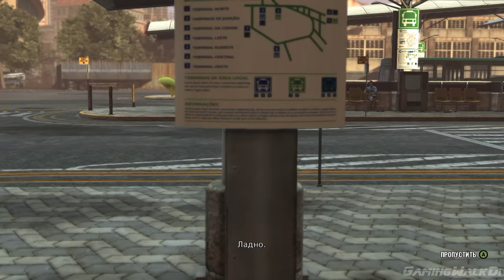Max Payne 3, Прохождение Без Комментариев - Часть 10: Эвакуация Фабианы [PC | 4K | 60FPS]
ГЛАВА 10: Либо Ведёшь, Либо Стреляешь, Сестрёнка
Миссия в Сан-Паулу близка к завершению и Фабиана наконец-то вызволена из плена, теперь главным героям предстоит выбраться из этого треклятого города греха.